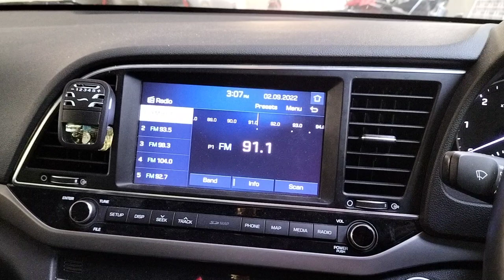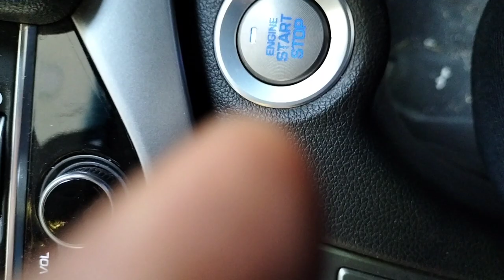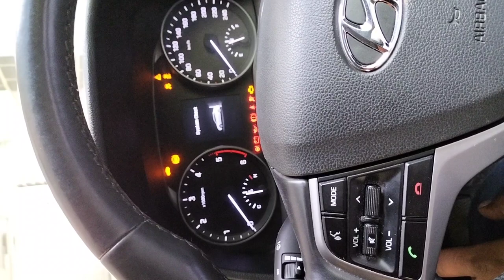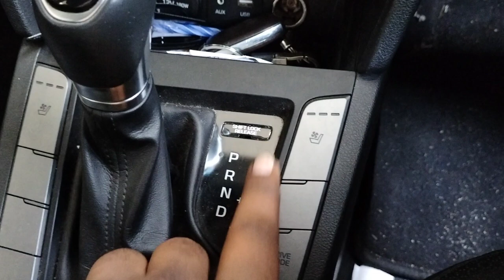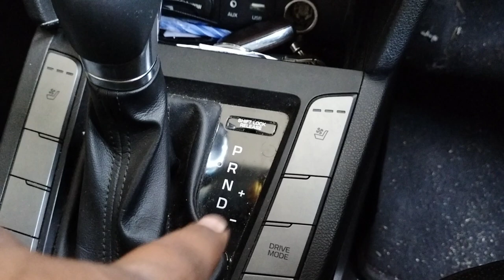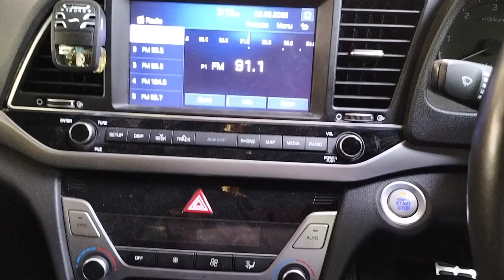automatic car drive Telugu automatic cars driving Ela cheyali All automatic cars features Telugu